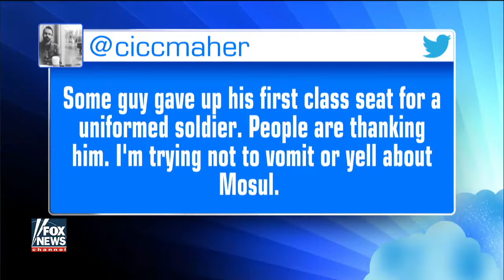White genocide prof No place on campus for racist Murray